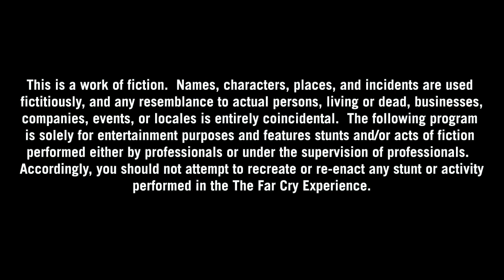The FAR CRY Experience : Episode 5 [VOSTFR]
Voici le cinquième épisode de la Série-Web : The FAR CRY Experience !
Les autres épisodes suivront !